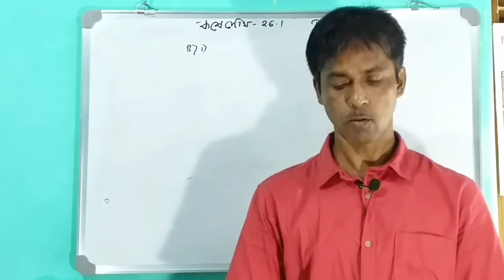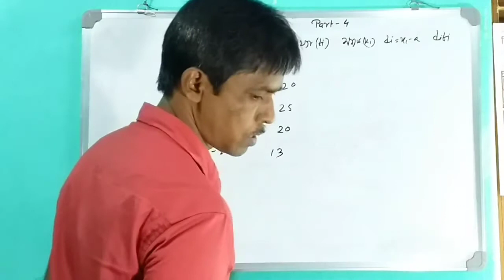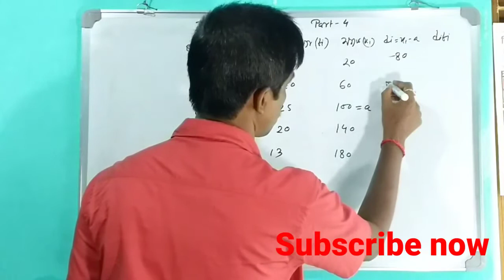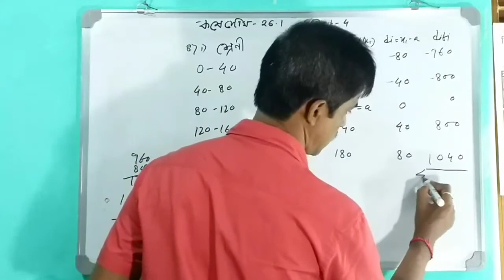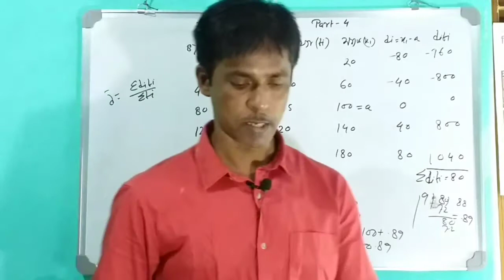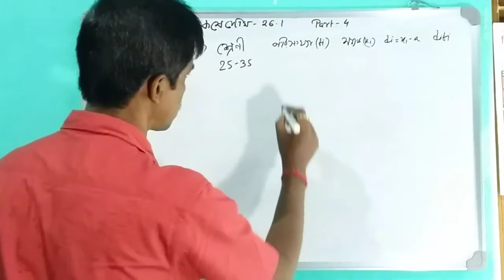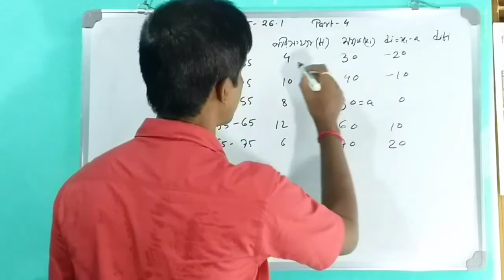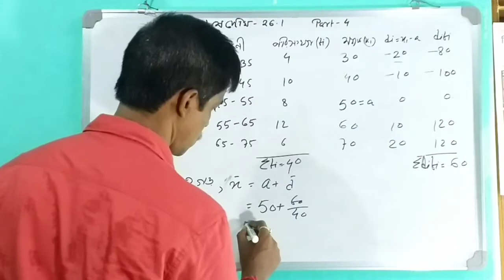class 10 math chapter 26.1, class 10 math koshe dekhi 26.1,statistics class10chapter 26.1,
class 10 math chapter 26.1, class 10 math koshe dekhi 26.1,statistics  class10chapter 26.1,statistics class10 exercise 26.1, madhyamik math statistics chapter 26.1,class X  math chapter 26.1 solution in bengali (WBBSE) Q-7, koshe dekhi 26.1,